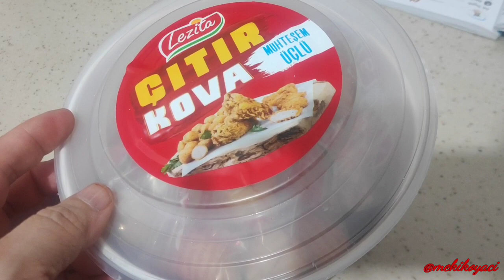ÇITIR KOVA EN KOLAY NASIL PİŞİRİLİR PUF NOKTALARI PRATİK YEMEKLER 10 DAKIKADA HAZIR GENÇLER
GENÇLER ÇITIR KOVA EN KOLAY NASIL PİŞİRİLİR PUF NOKTALARI PRATİK YEMEKLER